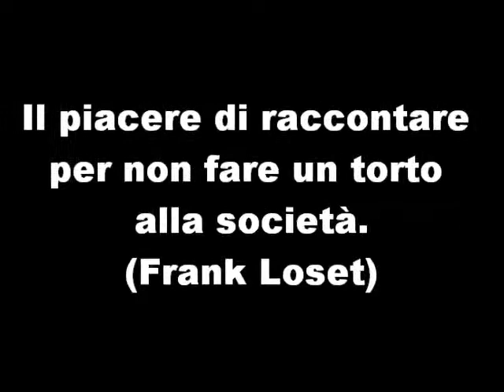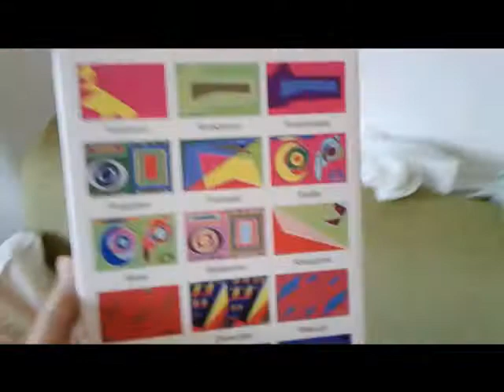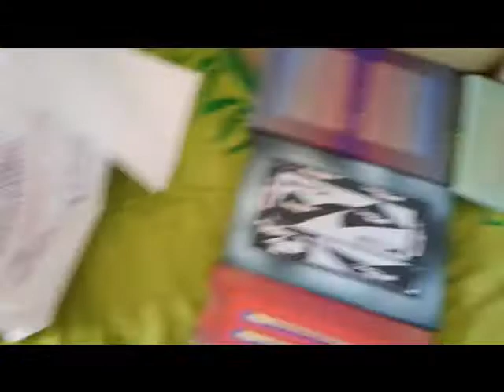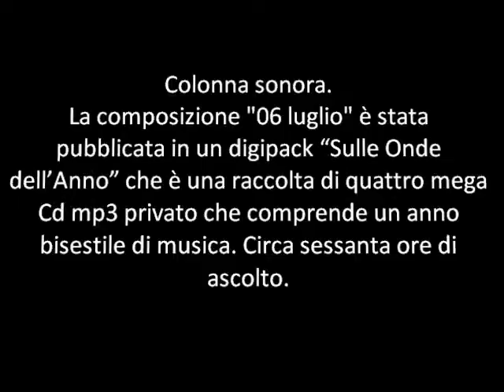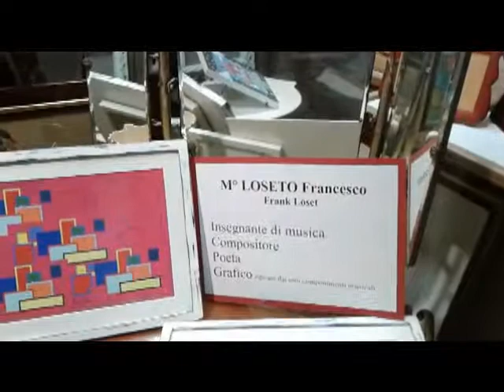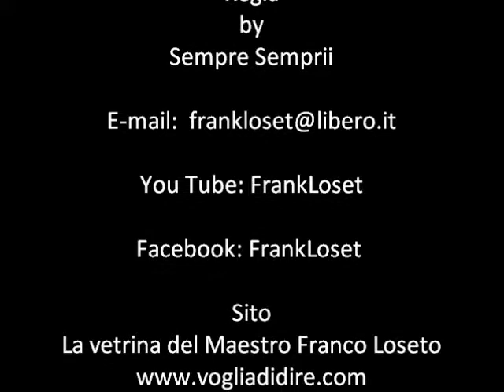34° Filmati filmato Astrattismo Spirituale 2019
Trentaquattresimo filmato “Astrattismo Spirituale” di FrankLoset
Il piacere di raccontare per non fare un torto alla società. Bari Sabato 07 luglio 2019 FrankLoset
Colonna sonora. La composizione "06 giugno" è stata pubblicata in un digipack “Sulle Onde dell’Anno” che è una raccolta di quattro mega Cd mp3 privato che comprende un anno bisestile di musica. Circa sessanta ore di ascolto. Le pitture "Astrattismo Spirituale" stampate sul retro del digipack comprendono i mesi dell'anno sono state Ideate ed elaborate da Frank Loset. Quadri di Frank Loset di arredo in una dimora. Quadri di Frank Loset di arredo nella bottega dell'orafo. Quadri di FrankLoset esposti al pubblico.